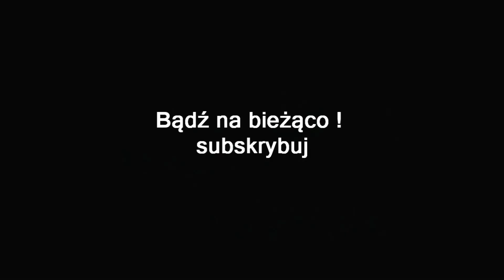RISE OF THE TOMB RAIDER PL #9 | OPUSZCZONA KOPALNIA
Cześć , podoba się film ? chcesz kolejny odcinek ? , zostaw lajka pod filmem.

Dzięki za wszystkie lajki suby i komentarze